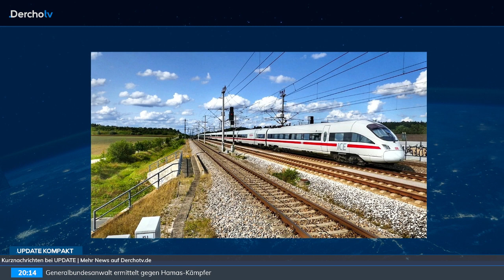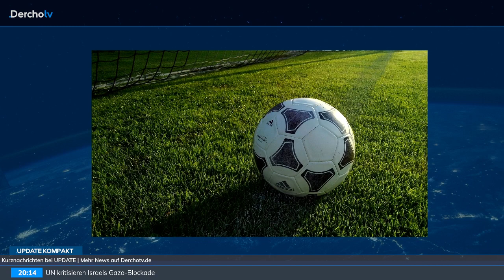McCarthy will es nochmal wissen, Fußball-EM 2028 in UK und Irland | UPDATE vom 10.10.23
Heute in der Newsshow:
Nach seiner Abwahl in der vergangenen Woche, will Kevin McCarthy nochmal als Vorsitzender des US-Repräsentantenhauses antreten. Außerdem steht es fest: Die Fußball-EM 2028 wird in Großbritannien und in Irland stattfinden.
0:00 Themenvorschau & Begrüßung
2:03 Neues zum Hamas-Angriff auf Israel
19:00 Kevin McCarthy will nochmal als Vorsitzender antreten
22:41 UPDATE KOMPAKT
26:32 BDZV und DJV einigen sich auf Inflationsausgleichsprämie
30:44 Unity-CEO John Riccitiello tritt zurück
34:05 Fußball-EM 2028 findet in UK & Irland statt
38:36 Wetter & Verabschiedung
UPDATE – Die Newsshow | montags, mittwochs, freitags und am Wochenende live und später auf Derchotv.de und YouTube.